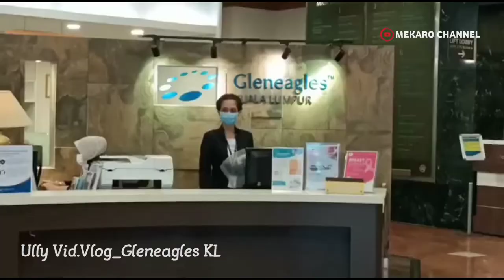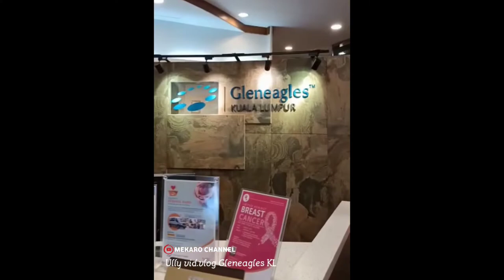Rumah Sakitnya Nyaman & Pelayanannya Baik, Ramah - Gleneagles Hospital Kuala Lumpur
Salah satu yang terbaik Rumah Sakit di Malaysia, Gleneagles Hospital Kuala Lumpur.
Mekaro GTeam Kuala Lumpur:
Video vlog by Uly GinT.
Vid.Ed.Mekaro GT
Music OST by Mekaro:

Special thanks n support k'Mis&P'Tua (Gws)🙏

Semoga bermanfaat
Terima-kasih